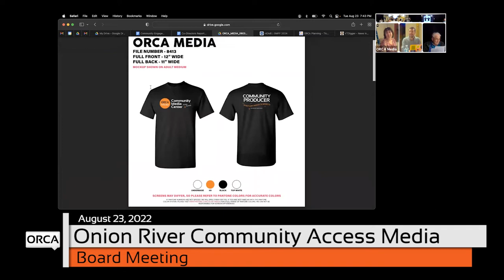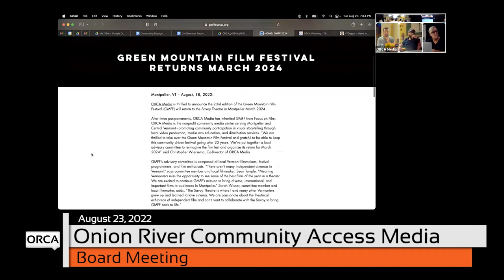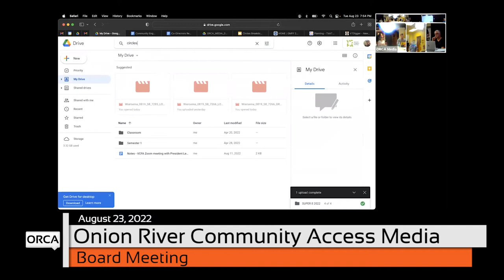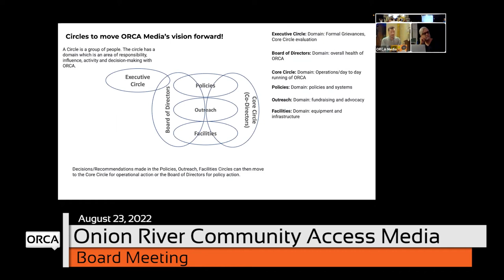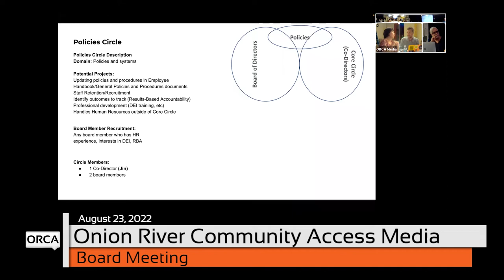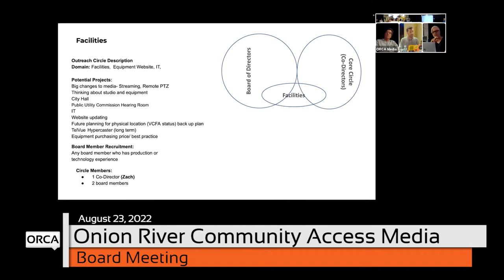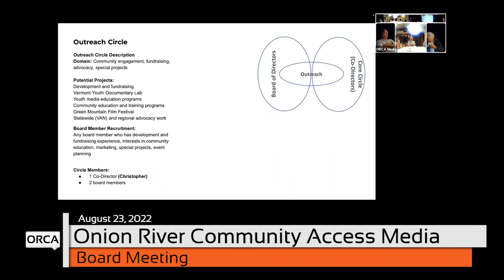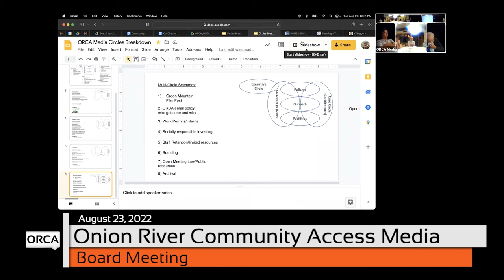ORCA Media - Board Meeting 8/23/2022 [OM]